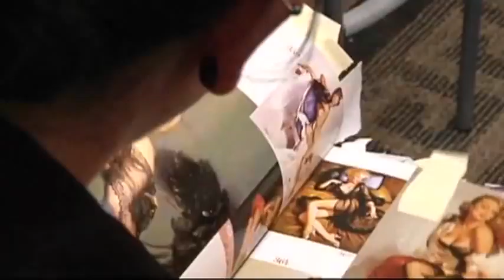First Person: Resurgence of the Sexy Pin-up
Two Tampa, Fla., photographers are bringing sexy back -- back from the 1940s, 50s and 60s. Richard Strawn and April Catalano publish a magazine called "Pin-Up America" and shoot photos of professional and amateur models. (March 21)